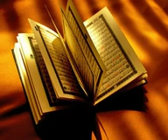الشيخ عبدالله الرفاعي سورة لقمان must listen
سبحان الله على تلاوة ادخل واستمع ماشاء الله على هذه التلاوة العطرة.من اعذب ما سمعت من القران الكريم